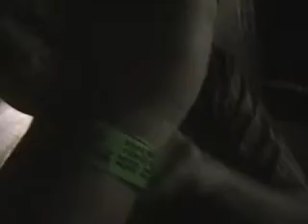Kids Of Cracatau- Konklúzió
Live at Vörös Yuk - 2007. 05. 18.